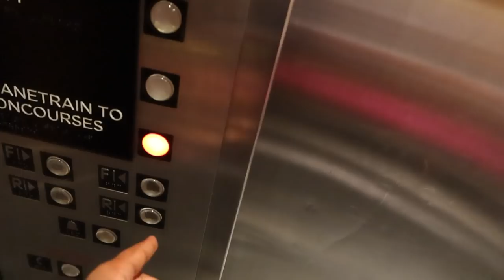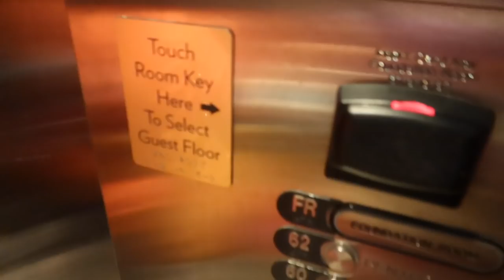ITS FLIGHT TIME AGAIN!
It’s about that time again! Flight time that is. Join us as we travel to our next vacation!